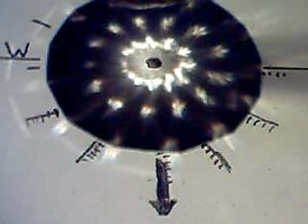earthquakeveiwer's QuickCapture Video - January 19, 2009, 11:24 AM